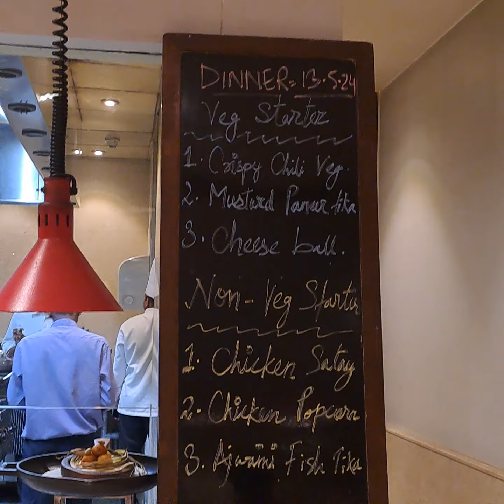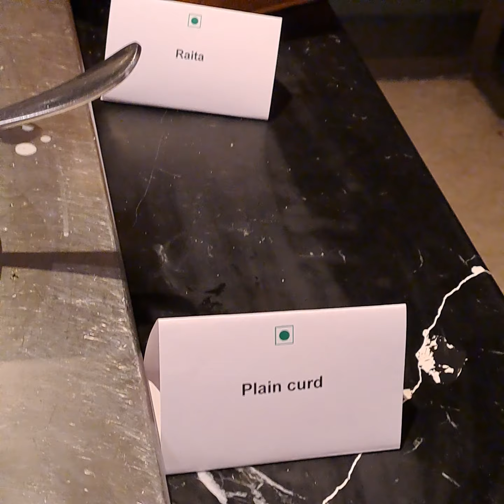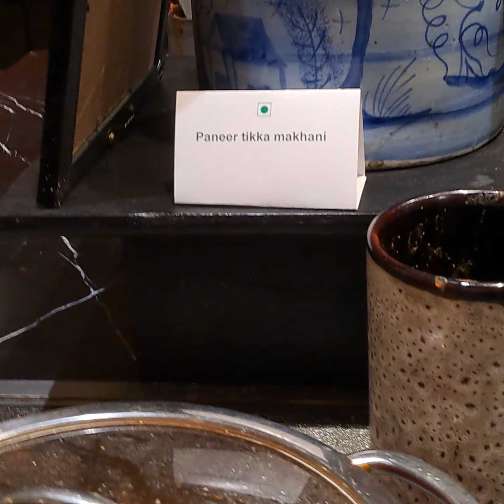tonight's buffet spread of taj vivanta guwahati